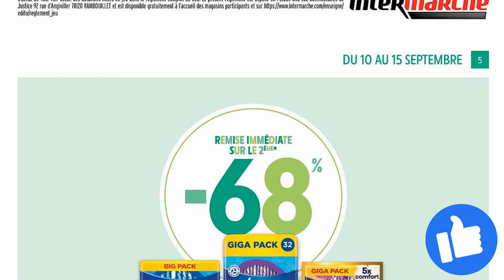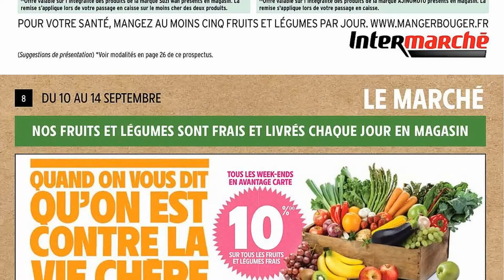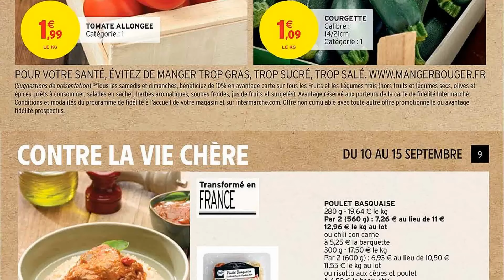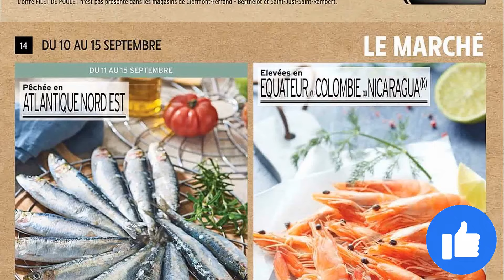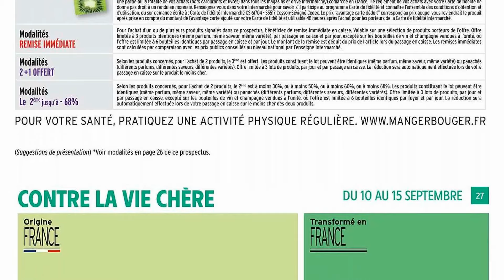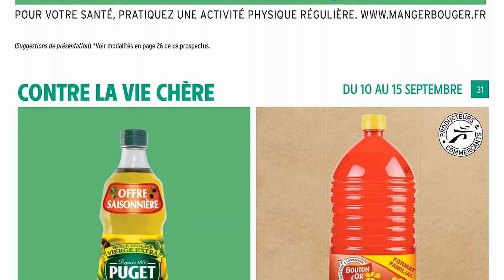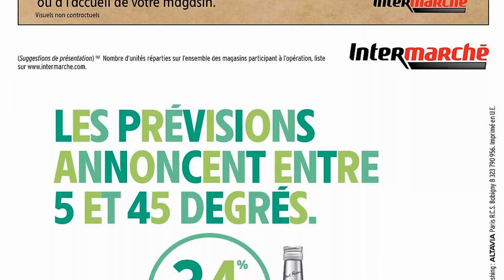catalogue INTERMARCHÉ du 10 au 15 septembre 2024 🔴 Arrivage - FRANCE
🛒🛒NOUVEAU catalogue chez 📍INTERMARCHÉ📍 du mardi 10 au dimanche 15 septembre 2024 en FRANCE!